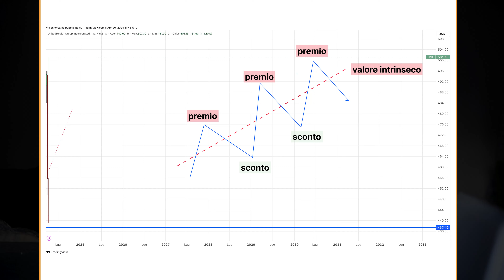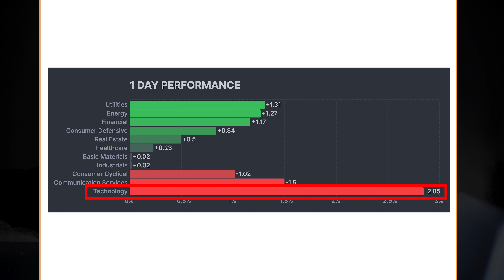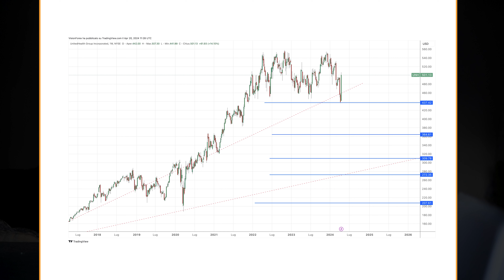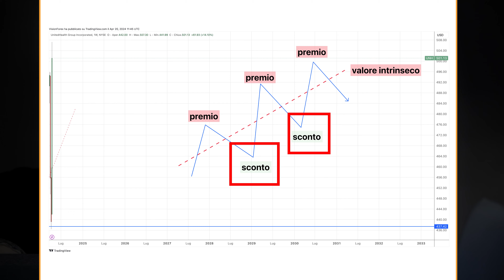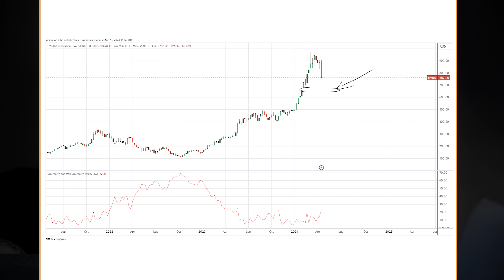Crollano le azioni TECNOLOGICHE. NVIDIA OCCASIONE di acquisto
⚠ *LINK UTILI - MOSTRATI IN VIDEO:*

In questo video analizzeremo il recente calo delle azioni tech e valuteremo se NVIDIA rappresenta un'opportunità di investimento interessante. Scopriremo i motivi del crollo, le prospettive future per il settore e i fattori da considerare prima di investire in NVIDIA. Se sei interessato al mercato azionario e alle opportunità di investimento, questo video è per te!

Hai trovato questo video sul Crollano le azioni TECNOLOGICHE. Occasione di acquisto su NVIDIA  interessante?